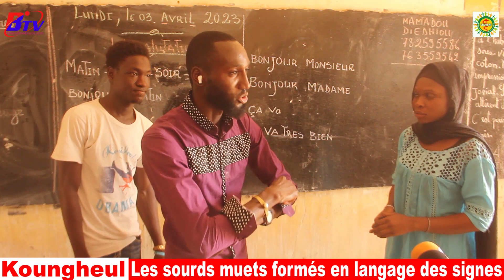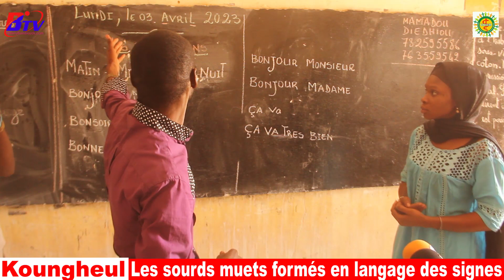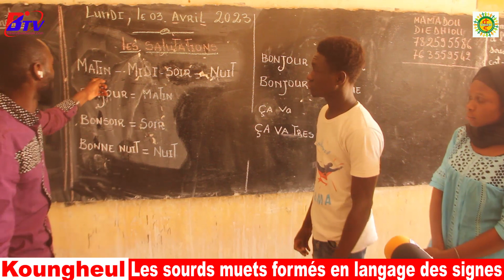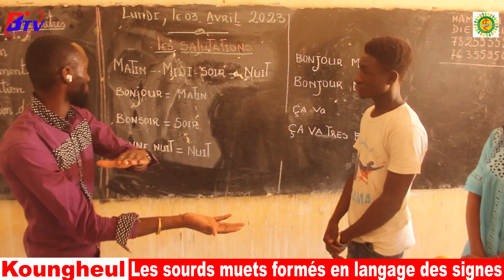Koungheul: Ouverture de sessions de formation en langues de signes au profit des sourds-muets du dép